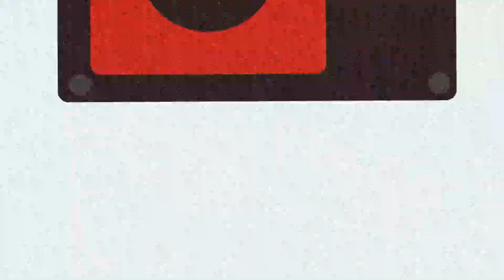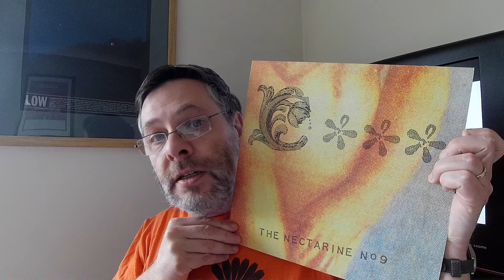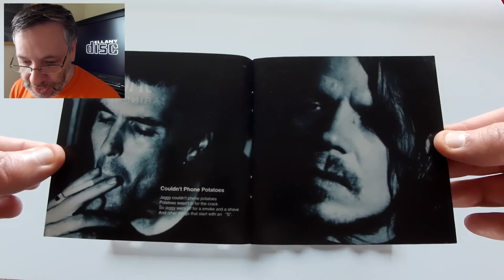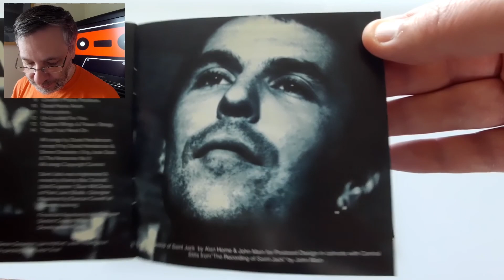Nectarine No. 9 (Saint Jack) - 90s OU Ep.22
Welcome to '90s Overlooked Underheard! An in-depth look at fifty underrated albums from the 1990s... Indie, Alternative, Shoegaze, Grunge, Punk, Lo-fi, Post-Rock, Math-Rock, Hardcore, Industrial, Americana, Ambient, Avant Noise, Hip Hop and more.

This episodic, chronological deep-dive into the music of the decade will try to tell the story of how underground music evolved through the '90s, questioning some of the ideas and narratives that have formed over the years. We'll also be checking out the physical sleeves/artwork/media (vinyl, CD, and cassette) of every featured album along the way.

All 90s OU reviews will be focused on the more-neglected artists and albums of the period. We'll be looking at... Unsung genre classics, "difficult" albums, discographic oddities, short-lived projects, scene outsiders, "wrong place, wrong time" bands, major-label missteps, overshadowed works and forgotten greats...all of them, personal favorites.

THIS EPISODE

34.  The Nectarine No.9 - "Saint Jack"

00:00  |  Intro
00:19  |  Scottish indie beginnings
02:27  |  Fire Engines...Win...Nectarine No.9
06:35  |  The Nectarine No.9 - "Saint Jack"
19:22  |  Closing Thoughts

Previous episode guide, and the 90s OU list so far...

Ep01 - 01.  The Sundays - "Reading Writing and Arithmetic"
Ep01 - 02.  The Blue Aeroplanes - "Swagger"
Ep02 - 03.  Bitch Magnet - "Ben Hur"
Ep02 - 04.  Tar - "Roundhouse"
Ep03 - 05.  New Fast Automatic Daffodils - "Pigeonhole"
Ep03 - 06.  The Fall - "Shift-Work"
Ep04 - 07.  Vic Chesnutt - "West Of Rome"
Ep05 - 08.  Mercury Rev - "Yerself Is Steam"
Ep05 - 09.  The Flaming Lips - "Hit To Death In The Future Head"
Ep06 - 10.  Band Of Susans - "The Word And The Flesh"
Ep06 - 11.  The Young Gods - "TV Sky"
Ep07 - 12.  Moose - "...XYZ"
Ep07 - 13.  Medicine - "Shot Forth Self Living"
Ep08 - 14.  Moonshake - "Eva Luna"
Ep08 - 15.  Earwig - "Under My Skin I Am Laughing"
Ep09 - 16.  Manifesto - S/T
Ep09 - 17.  Arcwelder - "Pull"
Ep10 - 18.  American Music Club - "Mercury"
Ep11 - 19.  Swell - "41"
Ep12 - 20.  Poster Children - "Tool Of The Man"
Ep12 - 21.  East River Pipe - "Goodbye California"
Ep13 - 22.  Disco Inferno - "The 5 EPs"
Ep14 - 23.  Hoover - "The Lurid Traversal Of Route 7"
Ep15 - 24.  Codeine - "The White Birch"
Ep16 - 25.  Versus - "The Stars Are Insane"
Ep16 - 26.  Blumfeld - "L'ETAT ET MOI"
Ep17 - 27.  Public Enemy - "Muse Sick-n-Hour Mess Age"
Ep18 - 28.  Animals That Swim - "Workshy"
Ep19 - 29.  Shudder To Think - "Pony Express Record"
Ep19 - 30.  Prolapse - "Pointless Walks To Dismal Places"
Ep20 - 31.  The God Machine - "One Last Laugh In A Place Of Dying"
Ep21 - 32.  David Kilgour - "Sugar Mouth"
Ep21 - 33.  Pell Mell - "Interstate"

Spotify playlist including a track from every available album featured in 90s OU...